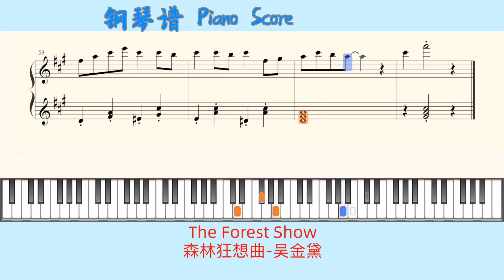The Forest Show🎹森林狂想曲-吴金黛🎹Piano Score